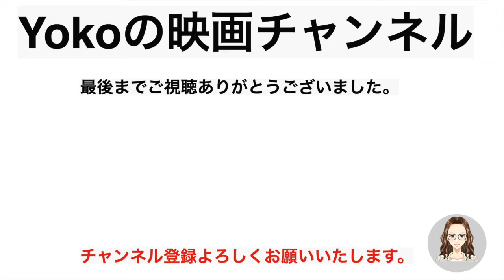新時代のジェームズ・ボンドが登場『007/リビング・デイライツ』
新時代のジェームズ・ボンドが登場する映画『007/リビング・デイライツ』の解説動画です。

リビング・デイライツ (字幕版)

（Amazonアソシエイトとして上記URLを使用しています）

『007/サンダーボール作戦』と『ネバーセイ・ネバーアゲイン』を比べてみた

＝＝動画情報＝＝
動画：映画.com